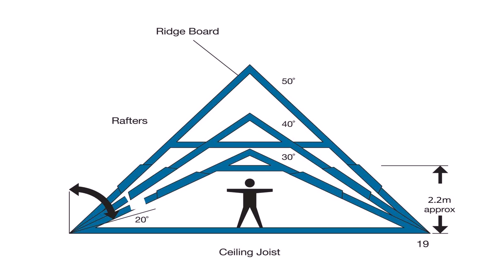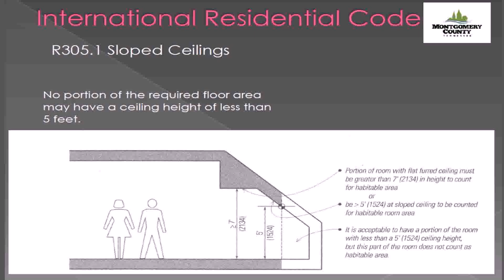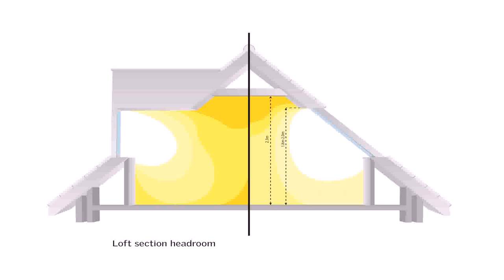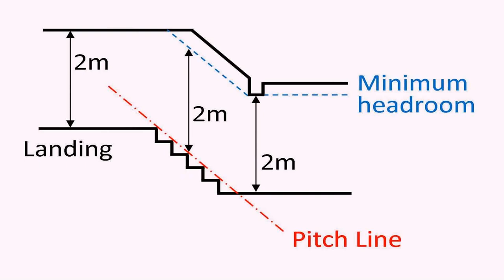Minimum Ceiling Height Loft Conversion Uk (see description)